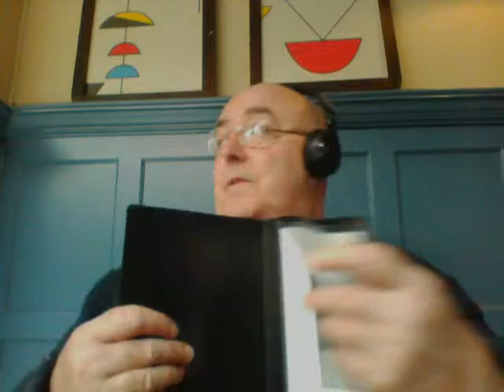Sleeping Dogs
Joey has seen active service.